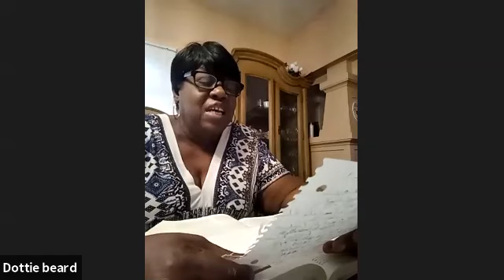I Am Essential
Revelation 5-3-2020.mp4